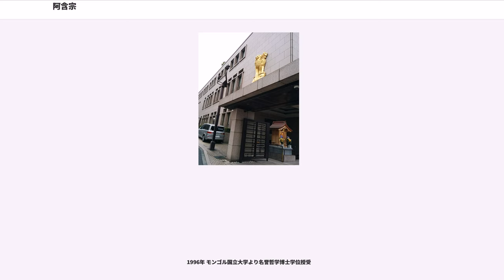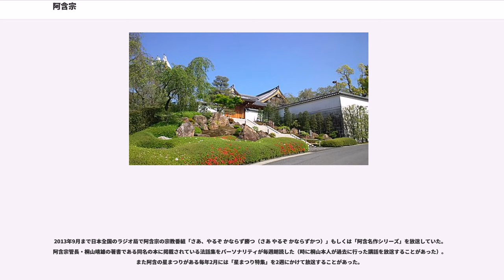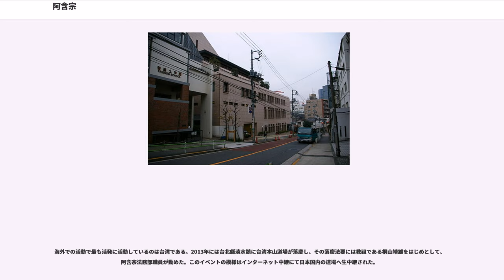阿含宗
阿含宗（あごんしゅう）は、桐山靖雄（きりやませいゆう、本名：堤 眞壽雄（つつみ ますお、真寿雄）により1978年（昭和53年）4月8日に創設された根本仏教系の新宗教である。

毎年2月の節分に「炎の祭典・阿含の星まつり」という修験道の儀式である護摩の一種大柴燈護摩供を京都・花山にて開催することでも知られる。

毎月開催される例祭護摩修法と法話は全国の主要拠点に衛星中継とテレビ会議システムによる（新アゴンネットワークシステム）を利用して同時中継されている。

1948年頃に桐山靖雄が横浜生麦に創設した観音慈恵会を前身とする阿含宗の名称である阿含（あごん）はゴータマ・ブッダ＝釈迦とその弟子たちの教法を伝える唯一の経典とされる『阿含経』（アーガマ）を依経とするところから名付けられた。

桐山は運命学・『法華経』、観音信仰、密教へ進み、『阿含経』のなかにある七科三十七道品という成仏法（因縁解脱の法）を修行し成仏力を得たとされる。
真言宗金剛院派の北野惠宝の弟子として副管長をしていた時期がある。
阿含宗・桐山靖雄の知られざる正体 | 早川 和広 に昭和30年頃に得度したと北野惠宝師の発言がある。
桐山と反目した後に毎日新聞の記事（昭和51年6月24日付け朝刊）で卍教団の真木応瑞が北野は得度も灌頂も与えていないと証言しているが北野恵宝師が愛弟子であったと証言していたと「阿含宗の研究・桐山密教の内実」に北野師の元弟子A氏の証言にある。

チベット仏教より金剛・胎蔵両部の伝法灌頂を受け（ニンマ派からはギュルミ・ドルチェ・ドドルチェル〈一切万霊守護金剛〉の法号と金剛阿闍梨耶の僧位を授かり、その後、サキャ・ツァル派からンガワン・リクジン・テンペル〈智証光明大覚者〉の法号と金剛大阿闍梨耶の僧位を授かる）、ブータン仏教からカギュ派の無上タントラ瑜伽の法統を受け継ぐ。さらには南伝仏教のスリランカ仏教からもキールティ・スリ・サマ・ドゥータ（輝く平和の大王）という法号と名誉大僧正位を授かったと主張している。

念力で護摩木に火を点けるという「念力護摩」を宣伝効果をねらい実行したが、念力の護摩は関西本部、北陸本部、東京総本部の3カ所で実行された。桐山はクンダリニーヨーガのチャクラ開発の技法を取り入れることで求聞持法、念力の護摩を成就し、それが『阿含経』の「七科三十七道品」の修行達成につながった、と自称している。

「桐山密教」と言われたこともある。当時は密教を騙って修行による能力開発を強く打ち出していたが、阿含宗立宗に伴い、『阿含経』が釈迦が直接説いた内容をまとめた唯一の経典であることを前面に主張するようになる。
釈迦の生地であるインドやローマ教皇庁を訪問するなど国際的に活動する。実質的処女作は『変身の原理』（昭和46年刊）で、すでに七科三十七道品について言及している。
近年では、1996年モンゴル大柴燈護摩供、2000年の9･11後に行われたニューヨーク護摩法要、2003年パリ大柴燈護摩供、2006年アウシュビッツ大柴燈護摩供、2007年シベリア大柴燈護摩供、2008年イスラエル大柴燈護摩供、2009年ガダルカナル大柴燈護摩供など海外での法要を行う。
最近ではシベリア抑留犠牲者や南方戦線の戦死者など、太平洋戦争の戦死者・戦没者・殉難者の供養行事の集金が多くなっている。その要因は戦死した人の多くが桐山と同年代であり、その御霊を安らかにしたいという桐山の思いからである、という。

1980年代にはニューアカデミズムの流行に乗り、カジュアルなメディテーションをアピールし、東京青山他にニホンメディテーションセンターを開設運営した。また1983年のSIGGRAPHには阿含宗により製作されたCG「MANDARA'83」が出展されたり、広告代理店に依頼したメディア戦略をとっている。また東京神保町に「シャンバラ」というサロンを開設した。

1983年にはチベット仏教ゲルク派のダライ・ラマ14世は、1983年に仏舎利を寄贈したり、1984年に日本武道館における「第一回　オーラの祭典」で護摩壇を並べて、合同護摩を行った。また、1989年にノルウェーのオスロで開催されたノーベル平和賞授賞式にも阿含宗を招待した。

1991年（平成3年）、炎の祭典・阿含の星まつり修法地の隣接地境内（敷地約15万坪）に総本殿･釈迦山大菩提寺を建立、チベット仏教ニンマ派ミンドリン寺コチェン･トルク宗務総長一行を招き盛大に落慶法要を営む。

1994年（平成6年）より、それまで「金剛界」「胎蔵界」の大柴燈護摩供であったものを「神仏両界の秘法」による大柴燈護摩供と変更した。仏界の本尊に真正仏舎利、神界の主神として素戔嗚命を奉祭し神仏両界の護摩壇として毎年星まつりを行っている。

1999年（平成11年）からは毎年、桐山自身が日本棋院名誉八段であることから日本棋院主催の「阿含桐山杯全日本早碁オープン戦」に協賛している。

2016年（平成28年）8月29日、開祖の桐山靖雄が死去。

阿含宗では、会員が日々に行う一連の作法（勤行）のなかで、２種類の阿含経が読誦されている。
阿含宗では、上座部仏教である『阿含経』を依処にする理由について「シャカ以外の、どこのだれが書いたのか全く不明の偽りの経典（大乗仏教経典）を、シャカの説いた経典であるとして宗派をつくり教団を立てて、布教するのは正しくないことである、」「大乗仏教の経典には、内容的にも致命的な欠陥があることを桐山は発見しました。」「ところが、大乗仏教の経典には、どの経典にも、その修行の方法が一つも説かれていません。」 （ ）と主張している。

阿含宗は、密教の様式を用いているので、大乗仏教経典である密教経典の『大日経』や『金剛頂経』を持論の根拠として掲げる。さらに後期大乗仏教の密教形式の儀式（護摩）を修する。
お釈迦様の悟りの一つである「空」を説く大乗仏教経典の『般若心経』や大乗仏教経典の『法華経』の一部である『観音経』も取り入れている。さらに日本の神々も奉っている。

（参考）
『阿含経』の時点では護摩については「バラモンよ。木片を焼いたから清らかさが得られると考えるな。それは単に外側に関することであるからである。」（サンユッタニカーヤ）これは、護摩を焚いただけでは清浄は得られず、日々の自らの心を見つめる事も怠るなと言う意味。占いについては「瑞兆の占い、天変地異の占い、夢占い、相の占いを完全にやめ、吉凶の判断をともにすてた修行者は、正しく世の中を遍歴するであろう。」（スッタニパータ）これは最終的には全てを捨て去ると言う意味。『増一阿含経』には、占星術を深く体得し吉凶を予知することに長けた第一人者として、ナーガサマーラ（那伽波羅）比丘の名前が挙げられ讃えられているところから、占星術は全否定されていたのではない、と主張する見解もある（森川真澄氏）。

また阿含宗では仏舎利を本尊としているが、釈迦は晩年弟子らに対して「総てのものには必ず終わりがある／私の亡き後は私の遺した法が皆の拠り所である。怠らず弁ぜよ」と語り、諸行無常は必然とした上で教義の伝承を最重要と説いている。

なお『阿含経』は文字として記録された仏典の中で最も古く、パーリ語仏典をカテゴリー分けした場合「経蔵」にあたる。上座部仏教の阿含経を依経としながら大乗仏教である密教形式をとることについて矛盾と批判があるが、桐山自身の言葉によると（BSフジ　番組内インタビューより）

『阿含経』は最古の経典であり、もっとも古い仏教であるが、それゆえ、形式というものをもたない。一方、密教は大乗仏教の最後に登場し、形式が最も整った仏教といえる。反面、形式化が進みすぎたきらいもある。現代において『阿含経』を布教するにあたり、密教の形式を借りるというかたちを、テーゼとして出したのが、阿含宗である。と述べている。

仏教の根本思想である「因縁果報」（全てのものは因から始まり、縁により生じた結果が、輪廻していくという教え）から、「縁」を変えれば「因」も変わるという因縁解脱を修行の目標とするとしている

阿含宗では、因縁を人生に当てはめ大まかに分類すると、32の運命的傾向になるとしている。

阿含宗で付けら...